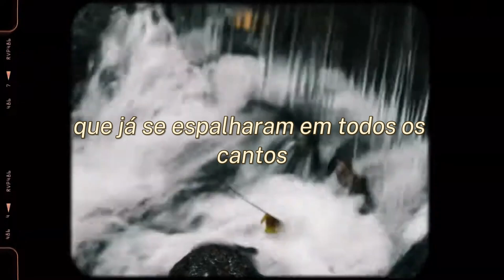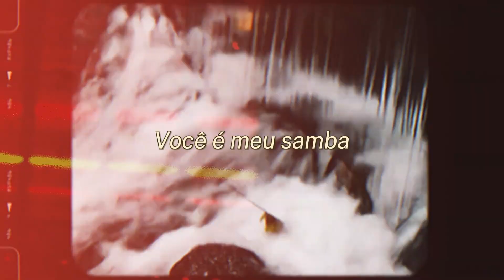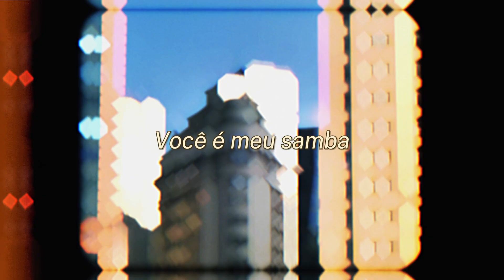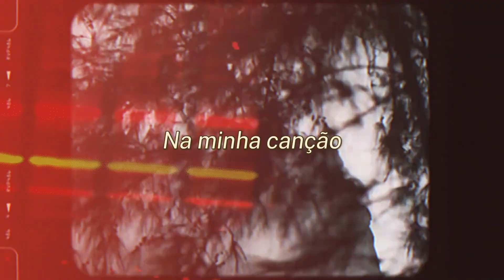Você é Meu Samba - Mateustom (Fabrica de Sentimento)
Fabrica de sentimento é um quadro aqui do canal, onde crio musicas com sentimentos ou sensações passadas ao vivo nas lives da Twitch.

Então se você quiser assistir a produção ao vivo das músicas não deixa de aparecer la

A letra foi inspirada em um texto escrito por IrisFleuerBlue.

Twitter BelleFleurBlue